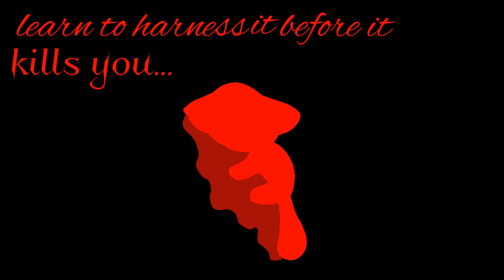|| I do not want to be kind! || || Oc pmv ||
Ocs: Blueberry'pond and Dark'hour
Oc owners: Me
Blue does not want to be kind and rathers to be rude but dark who was rude when he was alive he was trying to tell her not to and that she'll end up like him, In the dark forest.